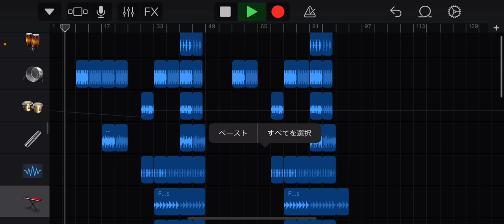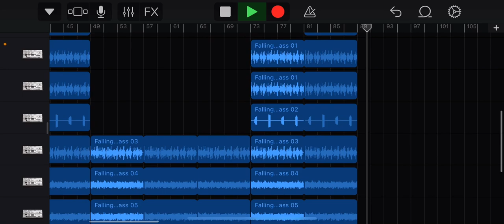Backlight Bounce - Falling For You